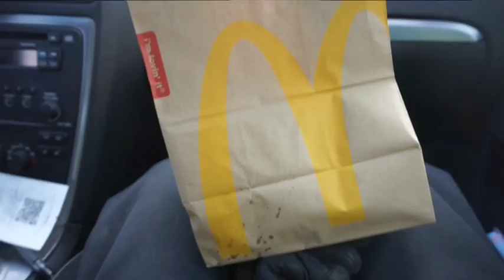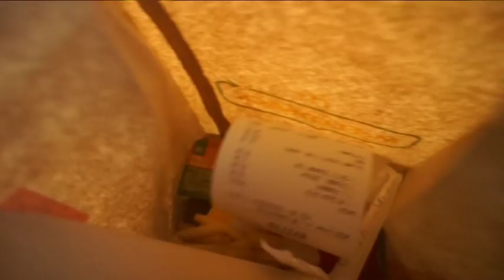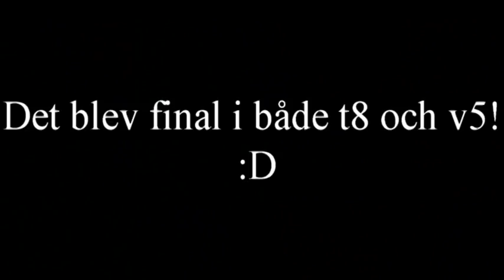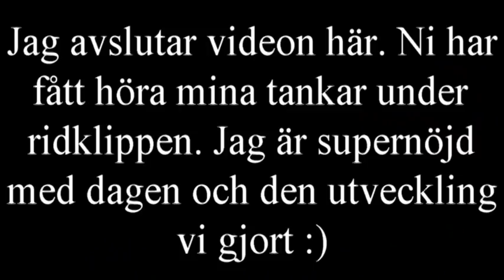VI ÅKER PÅ HELLA CUP DEL 1 OCH TÄVLAR!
Jag är sååå nöjd med Hávar! Han var trött i finalerna men kämpade på bra! Vi är på en resa som kommer ta tid, men som är så rolig att vara med på. Glöm inte kolla in bloggen